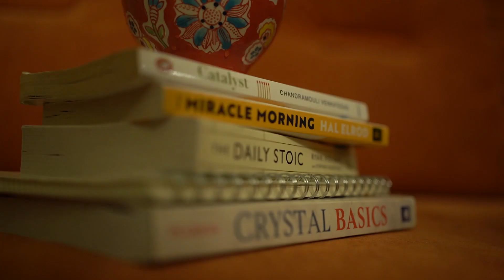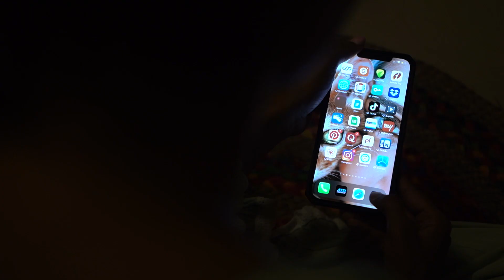my ultimate 4am morning routine ☀️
hello everyone!
A lot of things have changed in my life in the past 4 months, and I couldn't be happier!
I was introduced to the 4am routine and it's crazy how my life fell in place only by changing my morning routine. A lot of my followers also follow this routine and we all have a community called 4amWithLarsa @4amwithlarsa where we discuss self-improvement, personal growth, and challenges that we face.

I'm soo happy to be posting this video because I swear, this routine is like magic. It changed my life for the best, and it only keeps getting better.

📷Cameras I use:
Sony A7iii
Canon G7x
Canon 5D iv
GoPro Hero6, Hero 7

♥Musically: @larissa_wlc